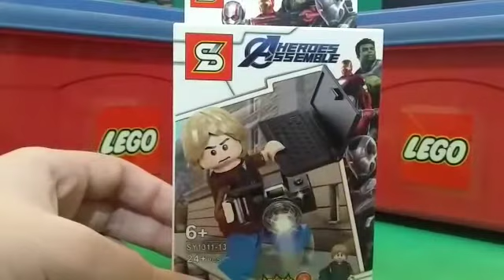REVIEW BONECO LEGO MARVEL PETER PARKER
LEGO COMPATÍVEL